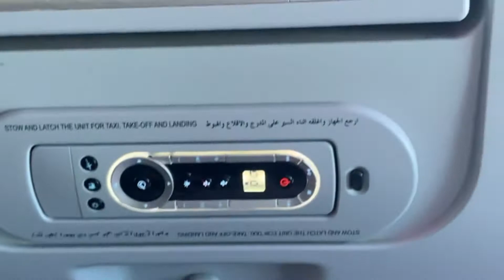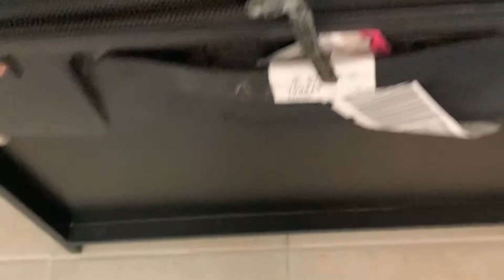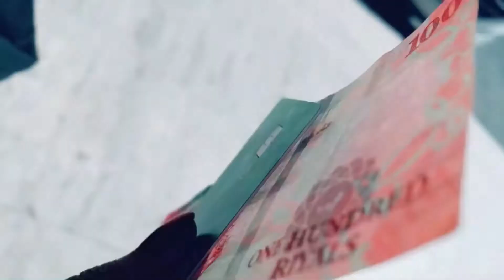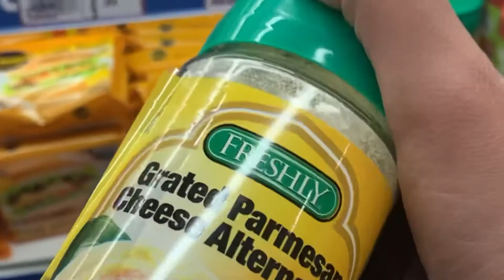Traveling vlog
Hi
My channel is not just about repeating the good old recipes, it is about stimulating your taste buds with fresh blend of love and effects.something not just tasteful but also soulful & serving as a junction of taste health &  sense of relishing good cuisine.